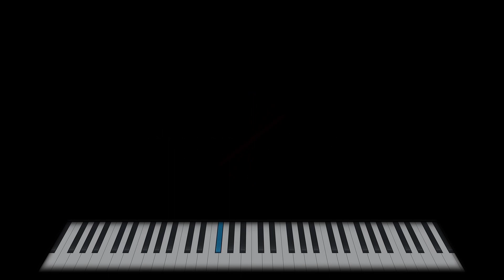Till Lindemann - Zunge (Guitar Cover) Drop D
First cover of Till Lindemann´s solo project. When you listen to the text you quickly realize exactly what he wants to tell us in his own words.

Guitar: LTD Black Arrow
Amp Profiler: Kemper Stage

NOTE: I neither own nor claim any rights for this song!!!